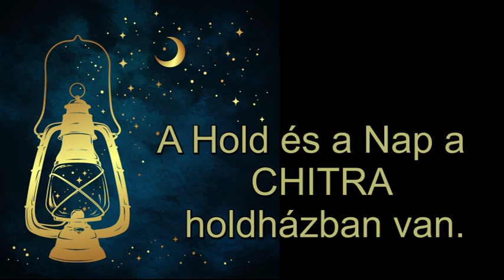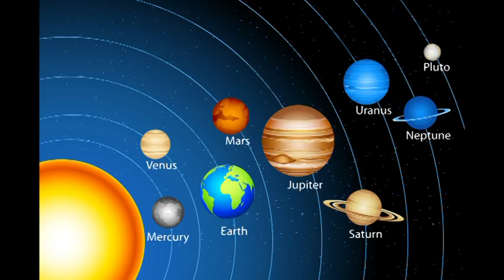Mi zujs Október 16-án? Újhold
Telefonos elérhetőségem jóslásra:
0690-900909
750Ft/Perc

Átutalás:
Erste Bank
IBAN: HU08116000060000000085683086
BIC: GIBAHUHBXXX
Tulajdonos: Dendera Susanna Medici
Kép: shutterstock/Viltoriya Pe/Croisy/AntiMartina/Anton Brand/AstroVed.com/dedMazay/DenizUzunogulu/Efen Guy/